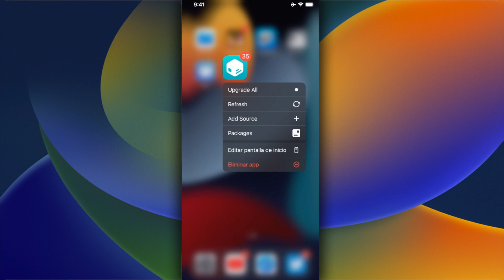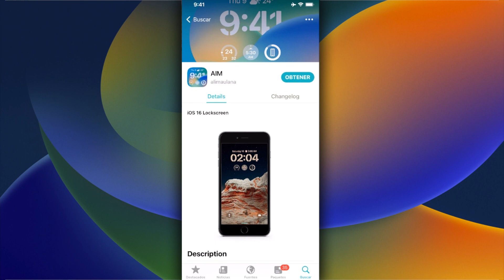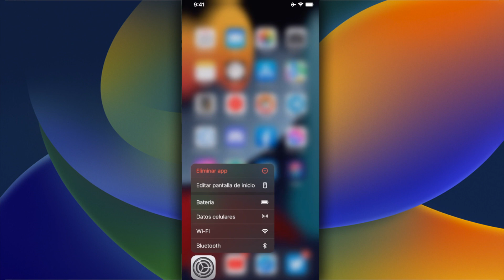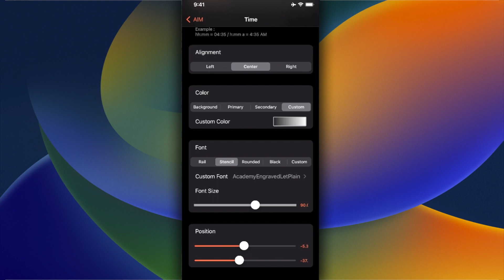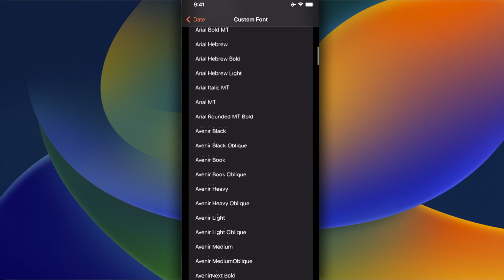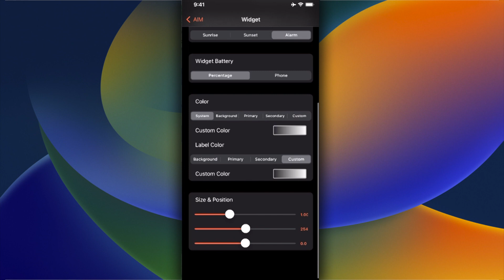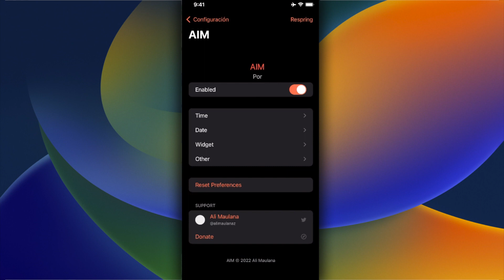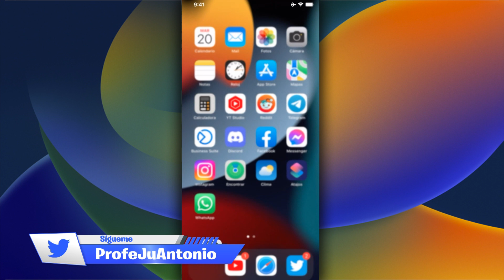100% GRATUITO 📦 ¡AÑADE EL LOCKSCREEN DE iOS 16 EN CUALQUIER iOS ANTERIOR!